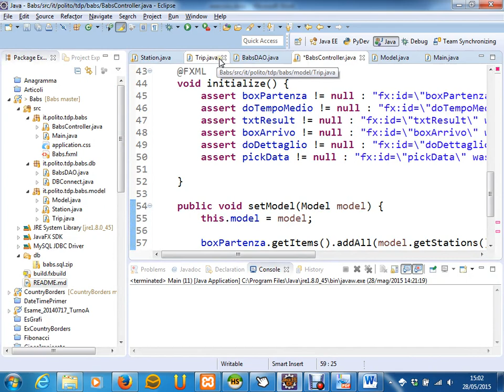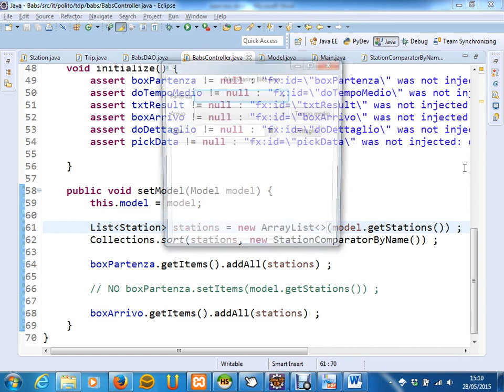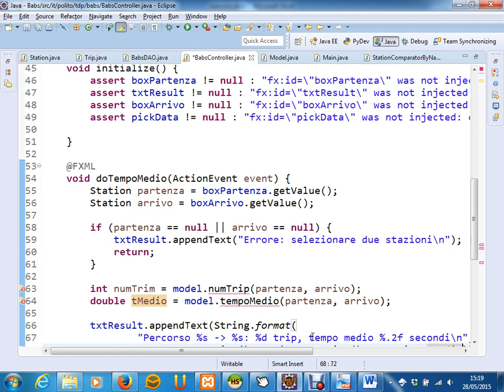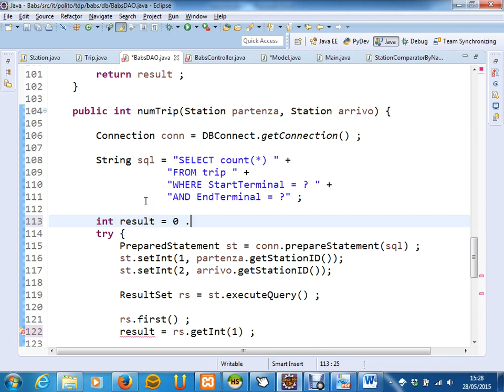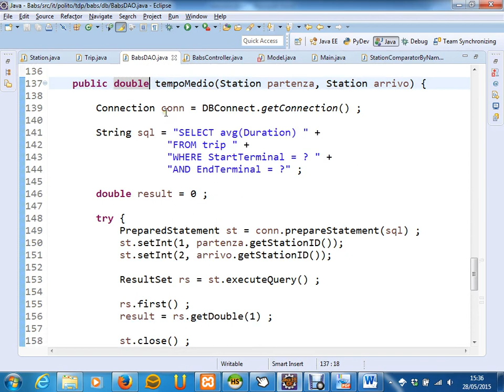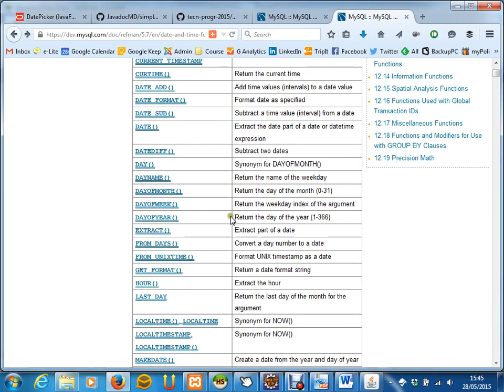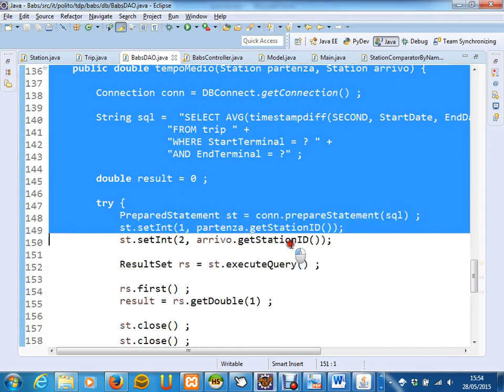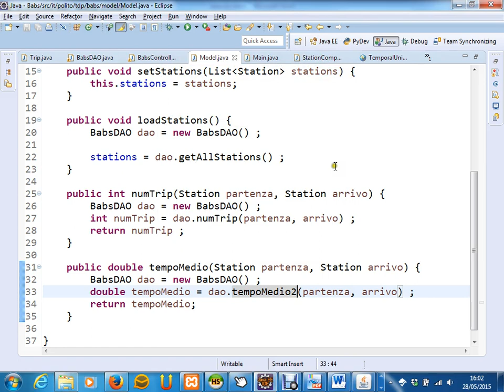Esercizio (BABS)/2 - Lez. 36 del 28/05/2015 - Tecniche di Programmazione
Argomento: Esercizio (Bay Area Bike Sharing, BABS), segue